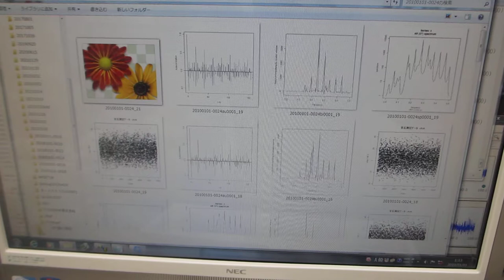超音波の非線形振動現象をコントロールする技術（超音波システム研究所）